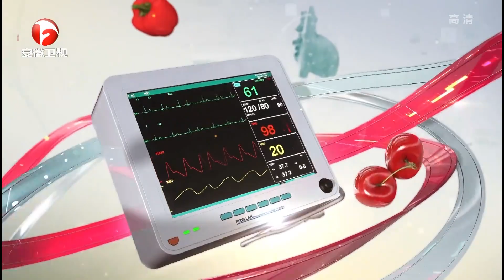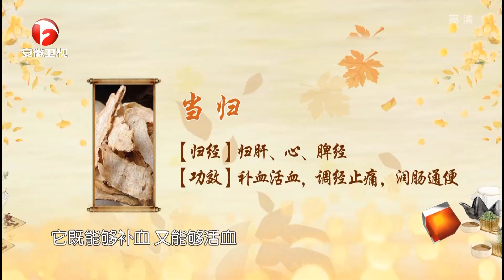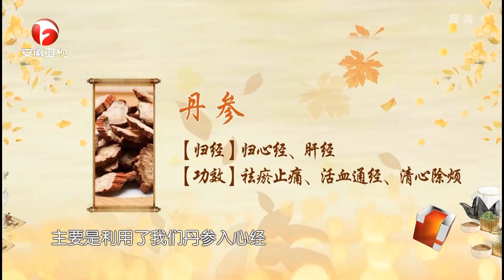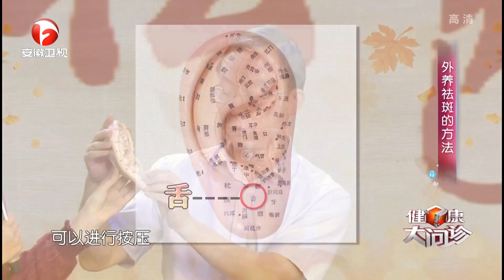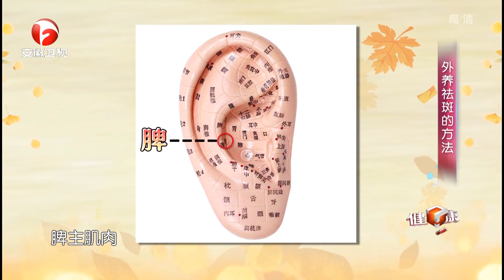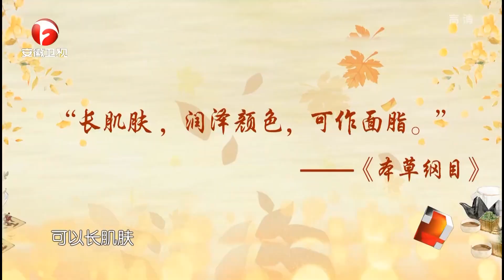脸上有斑，源于体内有瘀，分享一个中成药，瘀血没了，斑也不见了【健康大问诊】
健康大问诊 安徽官方 每期邀请一位专家，围绕健康养生热点问题，现场把脉问诊。节目集解决养生困惑和科学知识普及于一身，全心全意为人民群众服务。